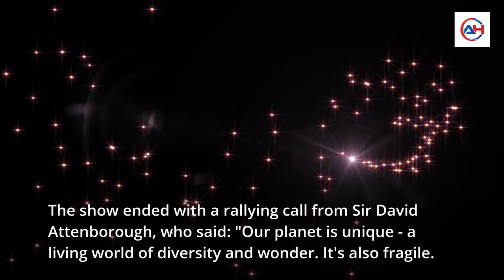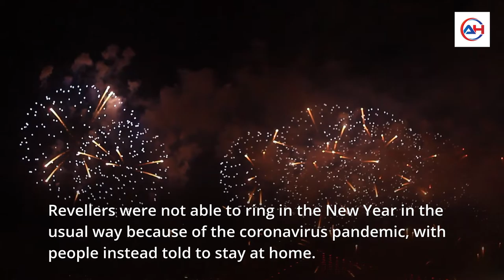London welcomed New Year 2021 with a stunning light and fireworks show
London welcomed Happy New Year 2021 with a stunning light and fireworks show
London welcomed in 2021 with spectacular fireworks and light indicate on the Thames, with 300 worker bees displaying videos in the skies previously mentioned the O2 Arena The captain elevated £33m this season by walking in the back garden of his, along with a chorus of voices called: "Thanks Captain Tom."
The Blackish Lives Matter movement even gotten recognition with the screen of the clenched-fist symbol of its, became recognised globally amid the protests after demise of George Floyd inside police custody of Minnesota in May.
The show finished with a rallying telephone call offered by Sir David Attenborough, whom said: "Our earth is different - a living community of wonder and diversity. It is likewise fragile.
"With a brand new year comes the chance for change, and in case we behave in 2021 we are able to make a planet of difference.
the Uk has watched above 2020 and also celebrated the dawn of 2021 with light display and a fireworks over London which included tributes to NHS staff members.
Revellers weren't in the position to ring in the brand new Year in the typical manner due to the coronavirus pandemic, with individuals rather informed to remain at home.
Forces have handed out a huge selection of fines, with numerous issuing the optimum £10,000 to occasion organisers.
Crowds of many 100 folks gathered at Edinburgh Castle to find out in the brand new season.
From his New Year 's sales message, the Archbishop of Canterbury stated he watched "reasons being optimistic for the entire year ahead" despite the "tremendous sadness" and pain brought by 2020.